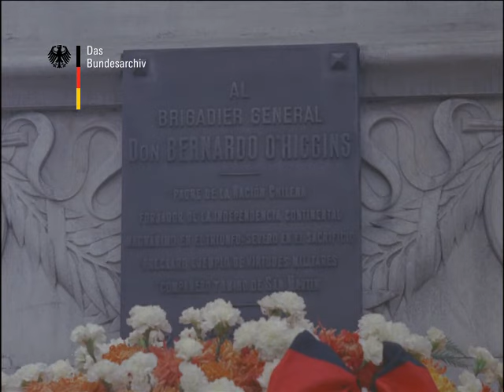Chile 1964 - Visita del presidente alemán Heinrich Lübke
Wie bei Verwandten - Lübke in Chile